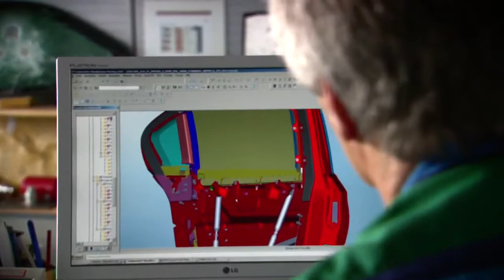BMW Hochsicherheitsfahrzeuge High Security Vehicles